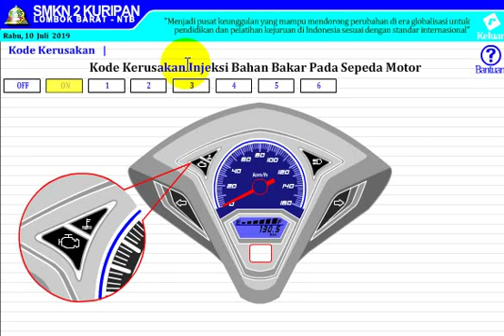Soal MIL 3